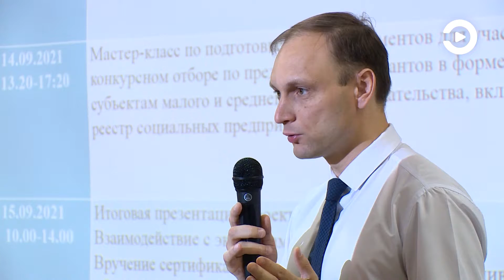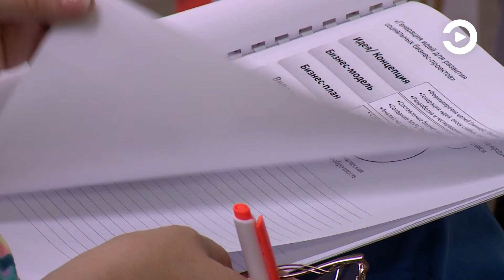С очной экспертной сессии в Пензе стартовала программа «Школа современного предпринимательства»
В Пензенской области дан старт программе «Школа социального предпринимательства». К ней уже присоединились около полусотни участников. Главная цель обучения - проработка бизнес-моделей развития компаний с тренерами федерального уровня, а также увеличение количественных и качественных показателей своего дела.